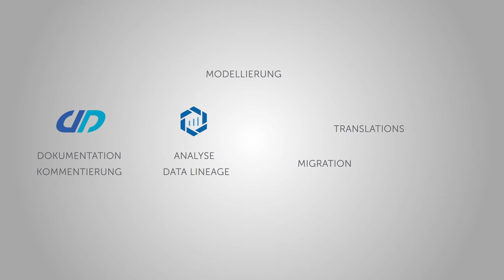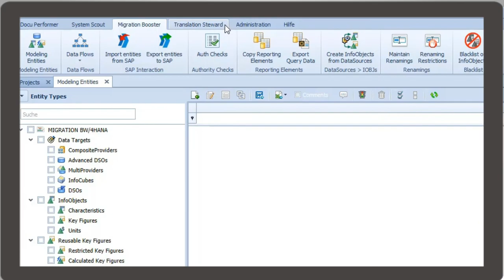Die Performer Suite ist da!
Es hat sich bereits lange abgezeichnet und nun ist es soweit: Der Docu Performer ist aus allen Nähten geplatzt. Warum das gut ist, lesen Sie hier:

Veränderungen beim Multitalent Docu Performer

Mit jedem Release der vergangenen 12 Jahre wurde er stetig verbessert, um weitere Funktionen und Komponenten ergänzt und hat neue Kompetenzen abgedeckt - aus einem reinen Dokumentationstool wurde ein Alleskönner, der auch Analysen, Übersetzungen und Migrationen mühelos automatisiert durchführt. Höchste Zeit für mehr Klarheit - und Schluss mit verborgenen Talenten.

Neu: 4 Marken unter einem Dach - Die Performer Suite

Alles neu macht der Juni - ab Release 20.2 teilt sich der Docu Performer in vier eigenständige Marken mit individuellen BI-Kernkompetenzen: Dokumentation & Kommentierung, Analyse, Übersetzung und Migration erhalten ab sofort eigene, neue Namen. Alle ergänzen sich weiterhin ideal und sind miteinander kombinierbar - daher bekommen sie ein Dach: Die Performer Suite.